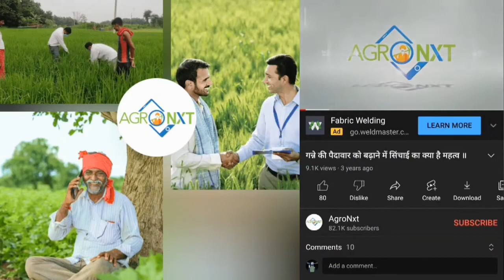Sunflower का "तना सड़न" रोग | बारिश के महीनों रहें सावधान